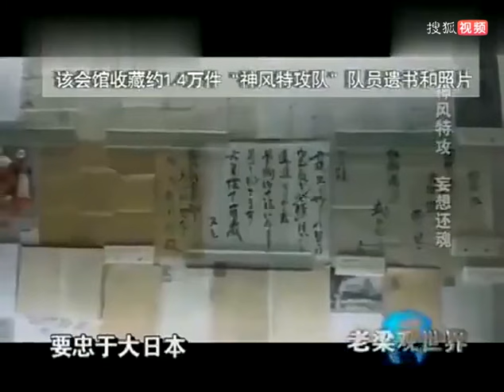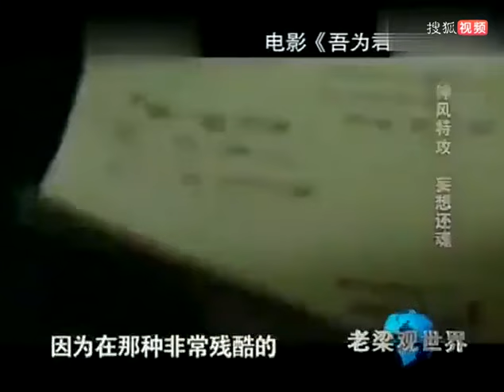老梁揭秘系列-太平洋戰爭中有一例自殺式襲擊方式，聽聽老梁怎麽說？